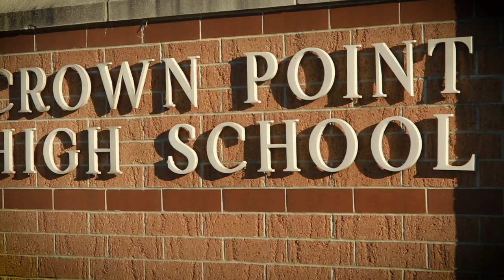IDOE Announces 2018 Teacher of the Year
The Indiana Department of Education (IDOE) announced today the 2018 Teacher of the Year, Jerome Flewelling of Crown Point Community Schools. Flewelling teaches AP Physics, Mechanics, and Chemistry at Crown Point High School.
“In today’s educational landscape where we are raising up students to meet the demands of a future steeped in science, technology, engineering, and math, how fitting we recognize a STEM instructor as Indiana’s 2018 Teacher of the Year,” said Dr. Jennifer McCormick, Indiana Superintendent of Public Instruction. “Jerome’s career has been nothing short of diligently preparing students for life beyond high school, and I am honored to present this award to him. I know he will continue to represent his profession, and our fellow teachers, well.”
Flewelling is a graduate of Taylor University with his Bachelor of Science in Physics and Education. For over 20 years Flewelling has served in education, first at Frankton Junior/Senior High School as a Physics and Astronomy Teacher, and more recently at Crown Point High School. He has also received numerous awards from not only from his service as an instructor, but also his extra-curricular involvement. Prior awards include: Most Influential Teacher, and Crown Point Teacher of the Year, Spell Bowl Sponsor, and Outstanding Performance of Theatre Production. As the 2018 Teacher of the Year, Flewelling will represent Indiana in the National Teacher of the Year Competition.
For over 60 years, IDOE has conducted the Teacher of the Year program to recognize outstanding classroom teachers from across the state. The program’s mission is to inspire, rejuvenate, and celebrate the teaching profession. Finalists are chosen from a pool of applicants and the screening and selection committee is made up of former recipients, IDOE staff, educational organization leaders, business and community leaders, and representatives from higher education. Former winners are comprised of a network of teachers whom are now retired educators, administrators, college professors, and teacher leaders that continually provide support to the education community.
For more information regarding the Indiana Teacher of the Year program, please visit: doe.in.gov/toy.